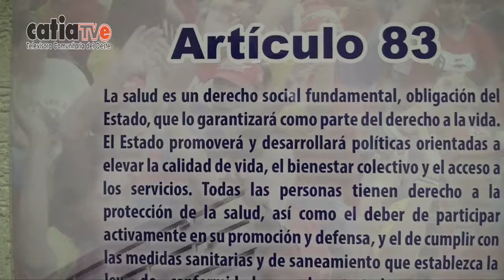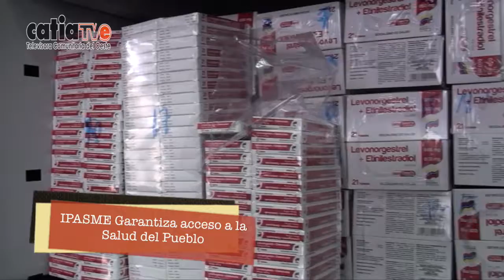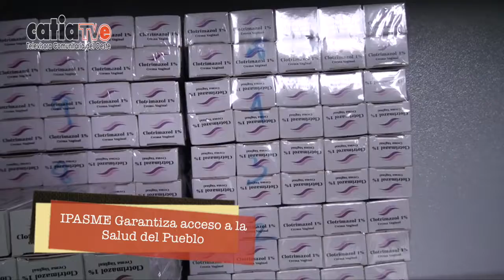NCC IPASME Garantiza acceso a la Salud del Pueblo